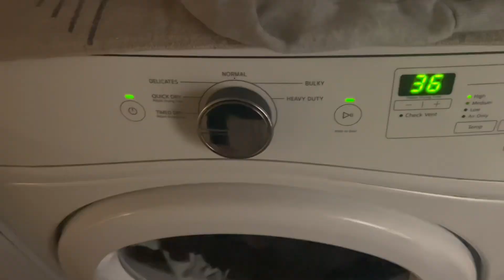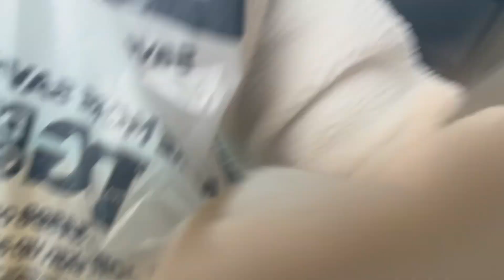Waking up at 5 a.m to get ready for work!!!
hiii!! I hope you enjoyed this video! I’m so excited to come up w content for this channel! 🥰🥰